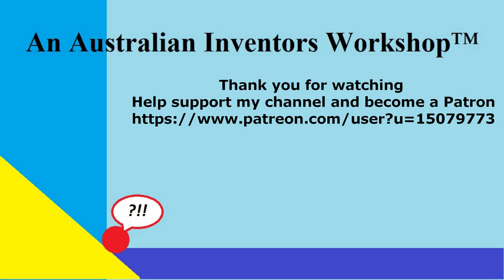Setting up a High-Resolution HD Lens for a 100w CO2 Thunder Laser Nova episode 1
A Roger C Webb Laser tutorial for Thunder Laser Global™ Video 773 Setting up a High-Resolution HD Lens for a 100w CO2 Thunder Laser Nova episode 1 The Australian Inventors Workshop™ 2023

ROGERWEBB5798
(ONLY AT THIS ADDRESS BELOW)

Yuyong Industry Global™ QueenAnt PRO V2 Super- Enhance CNC Router
& Purple Planet